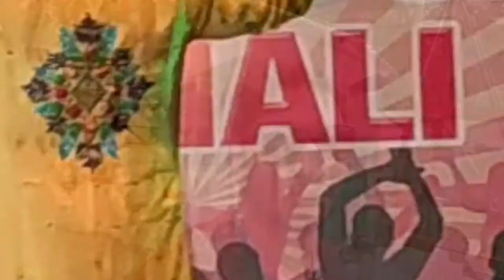Himvalley Amusement & Cultural Park || Manali Vlog- 5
Hi Guys,
                   I am Uploading a video of the Manali series. This is the last Video of the Manali series.

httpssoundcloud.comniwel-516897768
httpssoundcloud.comaltero-music